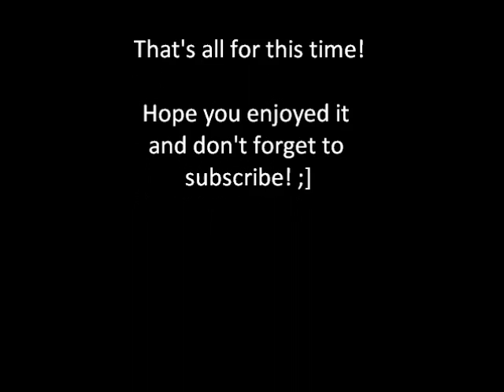Sub Base Glitches and Trix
Hey again! I just thought that it was time for another vid, so here it is! :D Hope you enjoy and find this vid very usefull!! ;]                                                                                          Krudelutt Pro-ductions